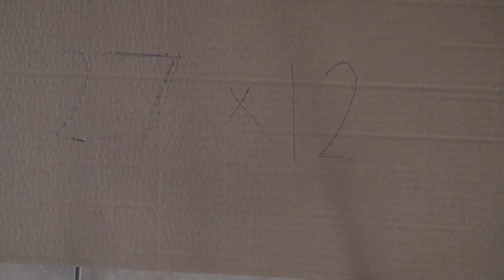DIY: Stovepipe Hat - Abraham Lincoln's Hat {MadeByFate} #413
Hot Glue Kit:

Spray Paint:

Utility Knife: